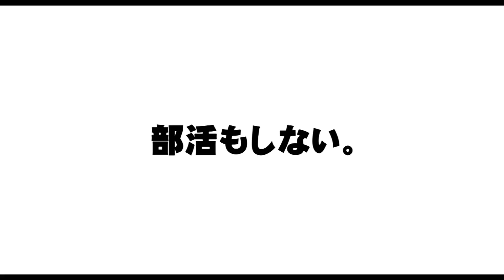菅田将暉と池松壮亮のコント？映画「セトウツミ」より「スタンディングオベーション」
2016年6月8日 映画「セトウツミ」の完成披露舞台挨拶に俳優の池松壮亮さんと菅田将暉さんが登場しました。映画「セトウツミ」の原作は別冊少年チャンピオン連載の人気漫画で、とある河原での高校生の言葉遊びが、まったりと流れてゆく物語。

特別な事件は何も起きないけれど、何気ない日々のくだらなさや可笑しみ、愛おしさが四季の移り変わりと共にキラキラと輝きます。此元和津也氏の人気漫画を「まほろ駅前多田便利軒」「さよなら渓谷」の大森監督が映画化。クールなメガネ男子・内海（池松）と天然な元サッカー部員・瀬戸（菅田）という関西の男子高校生2人が、放課後にしゃべり続ける姿を描きます。

公開初日挨拶では、「スタンディングオベーション」をテーマに映画さながらのかけあいを披露。菅田将暉さんと池松壮亮さんのコントのようなやりとりに会場からは笑いが起きていました。かけあいの最後には、会場の客が立ち上がり実際のスタンディングオベーションのような形に。映画の設定と舞台と客席が一体となった公開初日挨拶でした。

「セトウツミ」は、7月2日から東京・新宿ピカデリーほか全国で公開。